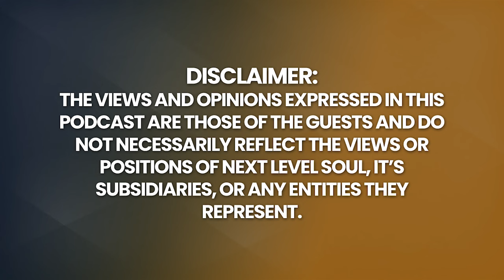MARY MAGDALENE CHANNELED: Shocking Truth About Jesus & Mary's RELATIONSHIP! | Wendy Rose Williams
Wendy Rose Williams had 2 Near-Death Experiences (NDEs) in August 1997 while pregnant. She met her Angels for the first time while home alone, lying unconscious on the floor & again the night before surgery. Meeting the soul mate Wendy contracted with to 'wake her up spiritually' led her to Dr. Michael Newton’s 'Journey of Souls'.

These two events in tandem triggered a profound spiritual awakening and wild ride to resolve their 21 shared past lives. She experienced stunning physical & emotional breakthroughs from her own past-life regressions & other healing work, including releasing a decades long battle with debilitating daily chronic pain & mobility issues. The remarkable difference in Wendy's quality of life from healing her own past life energy inspired her to help others release the pain, anxiety, depression & other energy that no longer serves them.